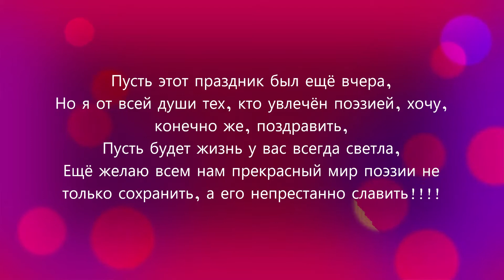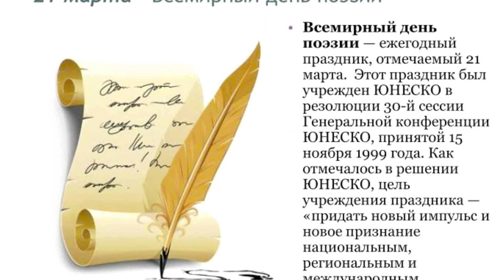Всемирный день поэзии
Этот небольшой видеоролик(музыкальную открытку) я посвятил Всемирному дню поэзии.
В 1999 году на 30-й сессии генеральной конференции ЮНЕСКО было решено ежегодно отмечать Всемирный день поэзии (World Poetry Day) 21 марта. Первый Всемирный день поэзии прошел в Париже, где находится штаб-квартира ЮНЕСКО.
«Поэзия, — говорится в решении ЮНЕСКО, — может стать ответом на самые острые и глубокие духовные вопросы современного человека — но для этого необходимо привлечь к ней как можно более широкое общественное внимание».
Поэзия объединяет страны, народы, культуры и помогает людям понять друг друга. На протяжении веков мысли и чувства, облеченные в поэтическую форму, проникают в сердца людей, напоминая, что мы все одна большая семья и что мы, такие разные, на самом деле очень похожи друг на друга.
Пусть этот праздник был ещё вчера,
Но я от всей души тех, кто увлечён поэзией, хочу, конечно же, поздравить,
Пусть будет жизнь у вас всегда светла,
Ещё желаю всем нам прекрасный мир поэзии не только сохранить, а его непрестанно славить!
Хочу, чтоб лучше в мир поэзии, музыки и искусства погружаться мы могли,
И этот мир делал бы нашу жизнь всегда светлее и добрее,
Творили и через творчество своё лишь только позитивные эмоции мы людям всем вокруг,  добро несли,
Ведь жить на позитиве это думаю всегда намного лучше, и делиться позитивом этим, негативных всех эмоций и богатства материального  всего важнее.
This short video clip (music card) I dedicated it to the World Poetry Day.
In 1999, at the 30th session of the UNESCO General Conference, it was decided to annually celebrate World Poetry Day on March 21. The first World Poetry Day was held in Paris, where UNESCO headquarters is located.
"Poetry," the UNESCO decision says— "can be the answer to the most acute and profound spiritual questions of modern man — but for this it is necessary to attract the widest possible public attention to it."
Poetry unites countries, peoples, cultures and helps people understand each other. For centuries, thoughts and feelings clothed in poetic form have penetrated into the hearts of people, reminding them that we are all one big family and that we, so different, are actually very similar to each other.
Let this holiday be yesterday,
But from the bottom of my heart, I want to congratulate those who are passionate about poetry, of course,
May your life always be bright,
And I wish all of us not only to preserve the wonderful world of poetry, but to praise it incessantly!
I want us to be able to dive into the world of poetry, music and art better,
And this world would make our life always brighter and kinder,
We created and through our creativity only positive emotions, we brought good to people all around,
After all, I think it's always much better to live on the positive, and sharing this positive, negative emotions and material wealth is most important.